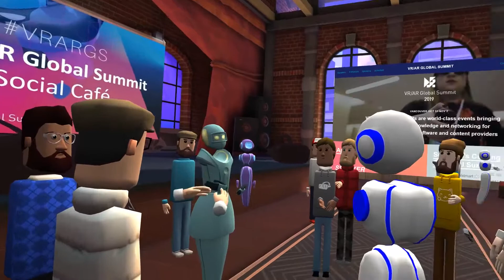VIRTUAL LAND, SOCIAL VR - ALTSPACE VR - BIG BRAIN #1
Gonna talk about the Virtual Land in another video but this was my first time playing Altspace and they really be having some big brain topics. I'll try my best and do one of these weekly but working on more Asuna Project stuff.
Steam: UnclearPixels
XB1: UnclearPixels
PSN: jelanidozier